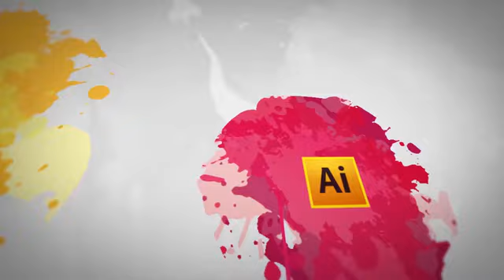Topic 10: Importance Creativity and Skills in GD | Digi Skills | Sociolance | Graphic Designing